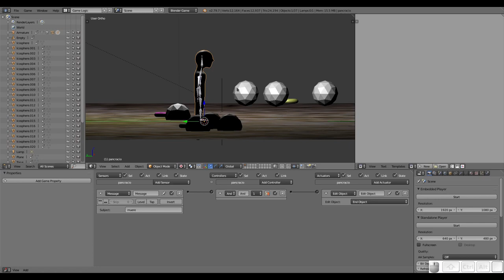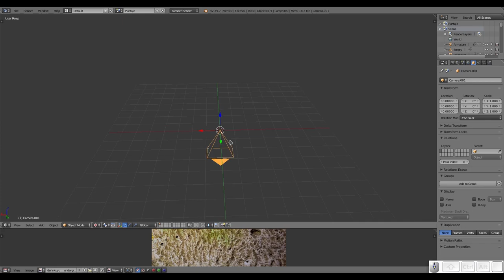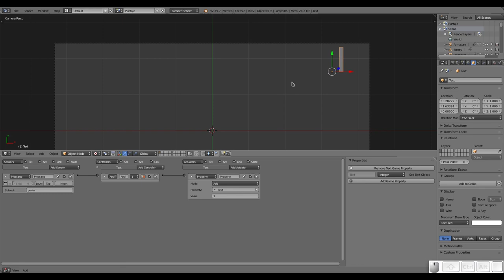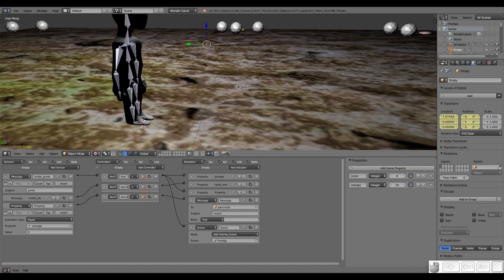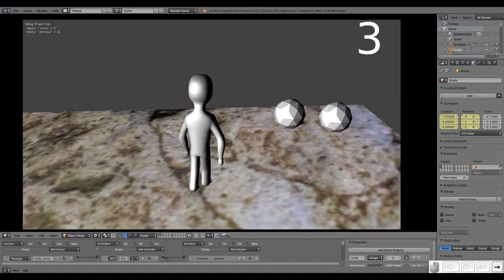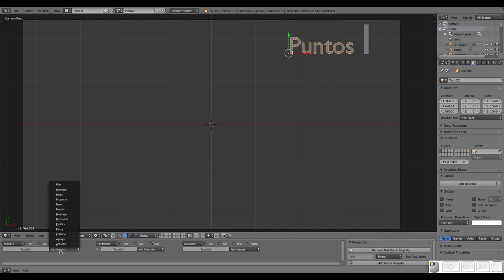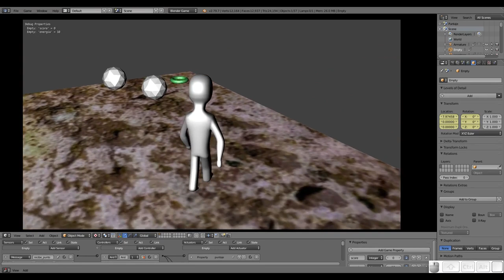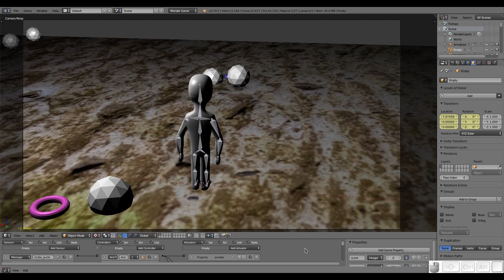Blender: Creando un juego desde cero. Ponemos puntaje en cámara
En este vídeo aprendemos a poner nuestro puntaje en la vista de cámara de nuestro juego.